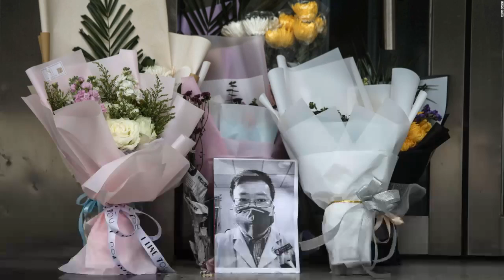Lockdowns are being imposed around the world. China's example highlights the costs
As Chinese President Xi Jinping passed an apartment complex last week during his tour of Wuhan, ground zero of the global coronavirus pandemic, he looked up and waved back at rows of residents who -- still under lockdown -- greeted him behind masks from their apartment windows.

The upbeat footage -- beamed into millions of homes across China later that evening -- was meant to send a confident message that, under Xi's leadership, the country had turned a corner.

But for many Wuhan residents, the images on state media do not match with the reality of day-to-day life.

"What's for sure is that Xi Jinping cannot hear any genuine voices at all," said resident Zhang Yi of the leader's visit, his first since the outbreak emerged in Wuhan in December.

Zhang, and many others like him, have been sealed off from the outside world since late January, when the metropolis of 11 million was placed under a state-imposed lockdown to prevent the further spread of the coronavirus -- and their frustrations have been mounting.

When the epidemic was at its most severe, many Wuhan patients said they were unable to get treated due to an extreme shortage of hospital beds and medical resources. Now, as the number of new reported cases in China slows to a trickle, millions of residents are still restricted by the government to their homes; they're not even allowed to go outside to shop for groceries. Instead, the residents CNN spoke to said they have to rely on designated neighborhood committees to make group orders for daily necessities -- often at a higher price.

While state media has doubled down on constructing a positive narrative of life in Wuhan, the deep well of public anger resulting from stringent censorship, soaring food prices and the failures of the local government is starting to chip away at the propaganda facade.

The coronavirus has now spread to more than 140 countries and territories worldwide, and a growing number of governments -- like that of Italy, Spain and the Philippines  -- have imposed lockdowns like the one first introduced in Wuhan. The strict measures in the Chinese city have been credited with slowing the outbreak: for the past three days, Wuhan has reported new cases in the single-digits compared with nearly 4,000 per day a month ago. However, the lockdown has also come at a cost to millions of people.

"It's fake! It's all fake!"

That rising discontent in Wuhan was evident during what was supposed to be a morale-boosting visit to a local residential community by Vice Premier Sun Chunlan on March 6. During a walk around, Sun was bombarded with cries of "It's fake! It's all fake!" from angry residents yelling from their high-rise apartment windows.

.m-html5-video--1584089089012 { display: block; margin: 0 0 1em; position: relative; width: 100%; } .m-html5-video--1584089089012 video { display: block; width: 100%; }

The residents accused the neighborhood committee of staging grocery deliveries of free and reduced-price food for Sun's visit when affordable daily necessities were actually in extremely short supply.  Sun, the vice premier, ordered an immediate investigation.

Events attended by high-level Chinese officials tend to be highly choreographed and such outrage is exceptionally rare. Unsurprisingly, Wuhan authorities went to great lengths to prevent a repeat from happening during Xi's tour. Social media posts and photos from the neighborhood WeChat groups seen by CNN suggest local police were stationed on residents' balconies in protective suits to discourage any potential yelling or jeers.

CNN reached out to the Wuhan government to inquire about the measure but have yet to receive a response.

Xi's tour -- which included a visit to a neighborhood community center and a video conference with medical workers and a patient -- ended smoothly with no drama, but the anger and frustration in Wuhan remains.

The city has borne the brunt of the outbreak, accounting for the majority of infected cases and deaths in China. But even people not stricken with the disease have had their lives  turned upside down by unprecedented quarantine measures.

"We won't be able to sustain our daily life"

Li Hong, a university student who requested to use a pseudonym over fears of retribution from authorities, has been confined to her home with her father and grandmother for seven weeks.

She's been living in constant anxiety, worrying about what skyrocketing food prices could mean for her family when the money runs out. Her father, a delivery man, was the only breadwinner in the household, but he has not earned anything for weeks due to the lockdown. Now, the only income supporting the family of three is the small state pension collected by Li's grandmother each month, she said.

The cost of vegetables has soared at least three or four times since the implementation of the lockdown, while regular pork